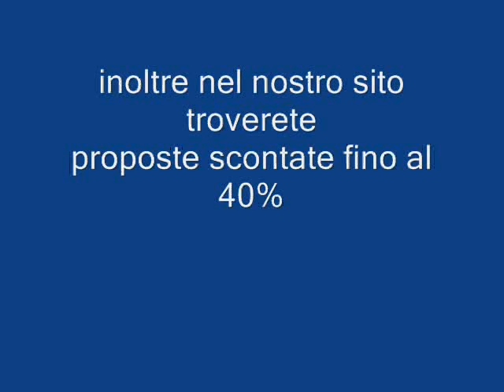FOUR SEASONS MALDIVES Galadriel viaggi Pieve di Soligo 04381796937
Una doppia stringa di 1.190 isole coralline a sud-ovest dello Sri Lanka, che si estende da nord a poco a sud dell'equatore, costituiscono la Repubblica delle Maldive. Questo arcipelago nell'Oceano Indiano, 130 km (81 miglia) al suo punto più largo e 820 chilometri (510 miglia) di lunghezza, è anche la più piatta al mondo, con il più alto terreno naturale meno di 2,4 metri (8 piedi) sul livello del mare livello.